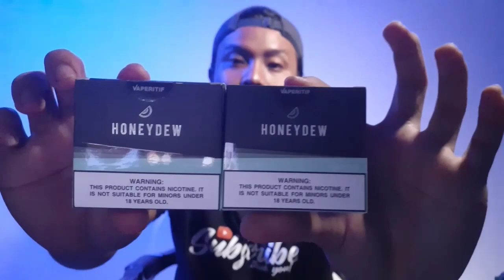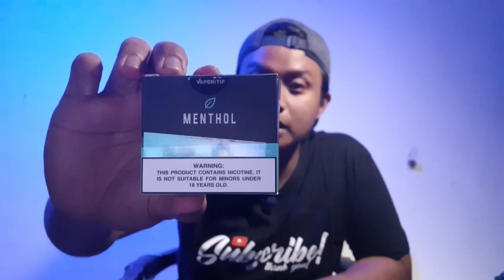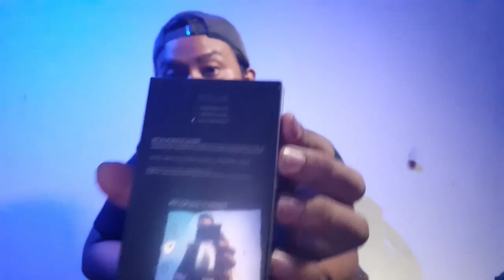AKU DAPAT BAJU PALING MANTUL BERABIS | NCIG MALAYSIA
Maaf kamera aku agak kabur. Siapa yang berminat nak mengetahui produk Ncig ni lebih lanjut. Boleh roger aku ya.

Jika anda ingin menghantar barang pada saya untuk membuat review mengenai produk anda, anda boleh email kepada saya.